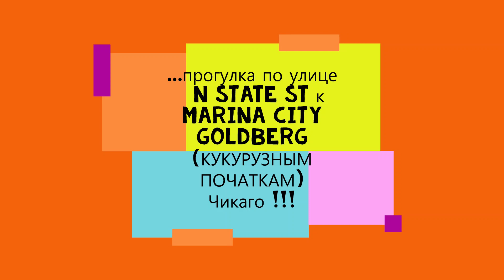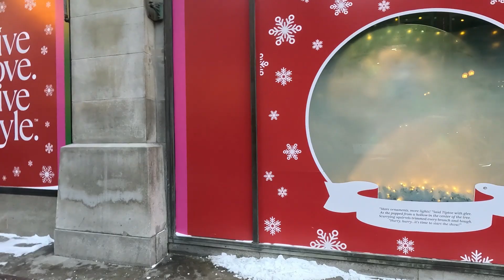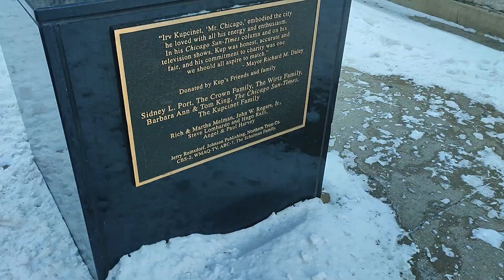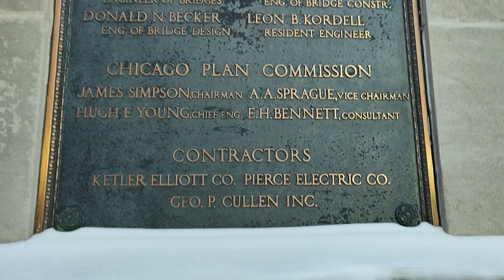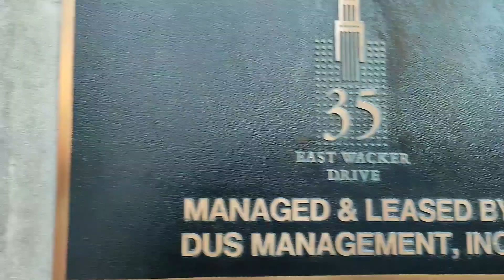375. Самый красивый город США / Downtown Chicago!